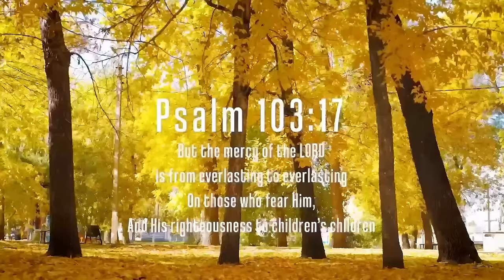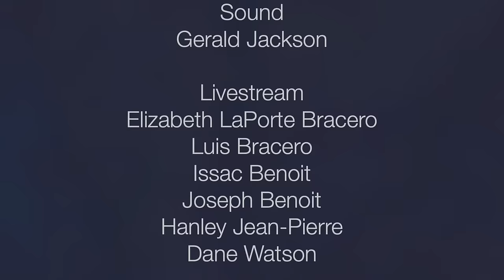PASTOR WINTLEY PHIPPS: "THE GOD WHO REMEMBERED NOAH, WILL NEVER FORGET YOU"